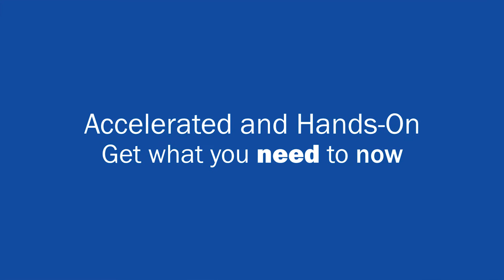ECPI Graduation 2016 - Congrats Grads!